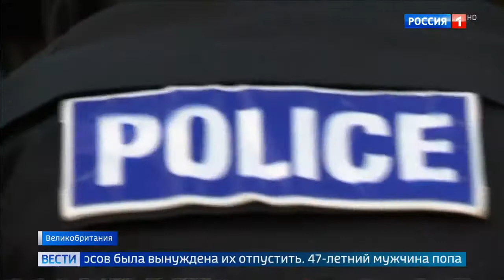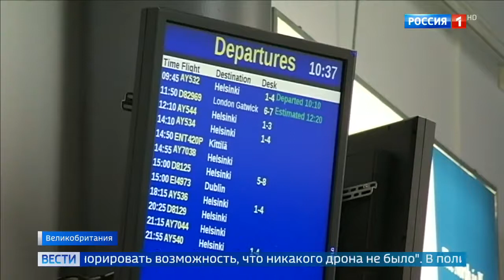Неуловимые дроны: нарушивший работу аэропорта в Британии злоумышленник так и не найден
Британская полиция вновь получила сообщение о появлении дронов в небе над лондонским аэропортом Гатвик. Полиция срочно приехала на место. Однако, оказалось, что очевидцы приняли за беспилотники фонари на башенных кранах. Между тем, следователи так и не смогли найти человека, который до этого несколько раз блокировал работу воздушной гавани, одной из самых загруженных в мире.